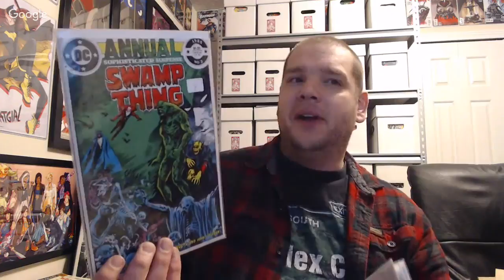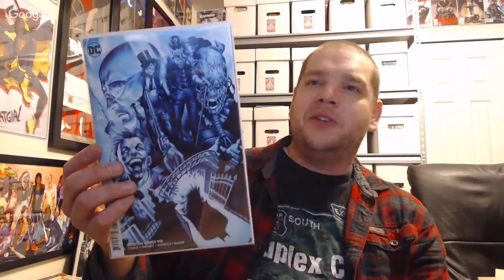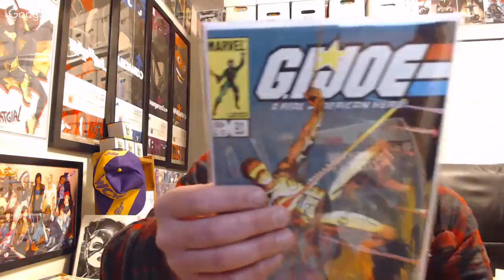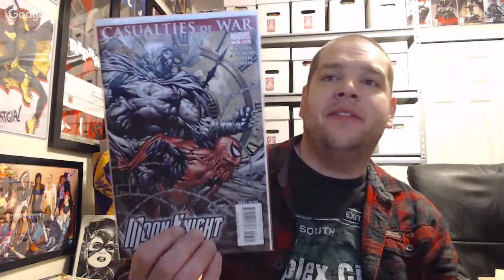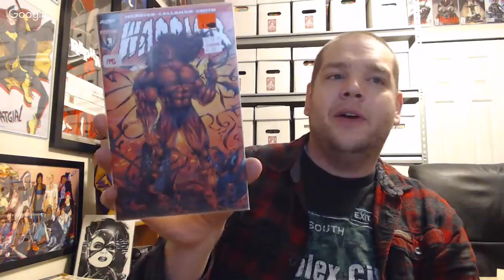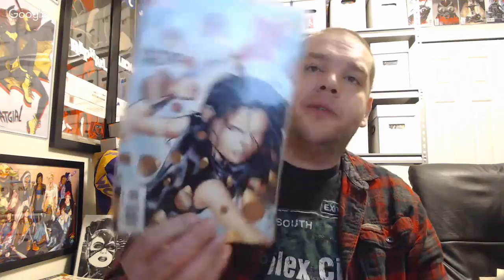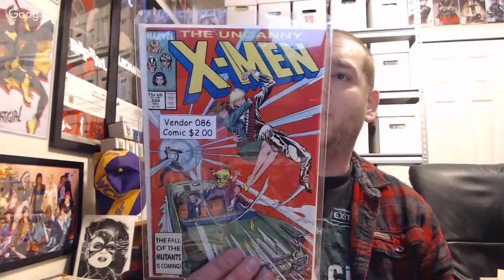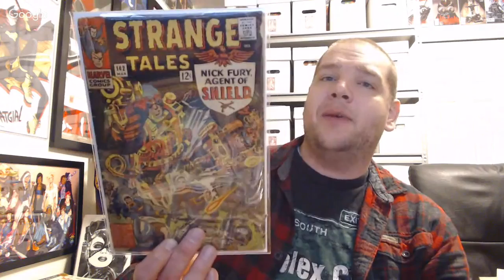Tuesday Night Livestream 27 - My Top Book Want List for 2019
2 Slab or Not 2 Staring Jay Dee, Tony Sanders, Ecomonics in Comics, and Jeffrey KomiKHAN Hensen